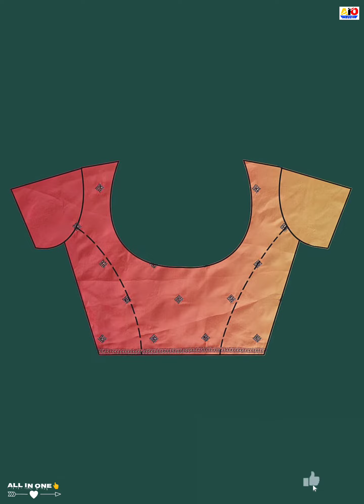2Beautiful Saree for girls and women's Buy link on Description👇👇👇